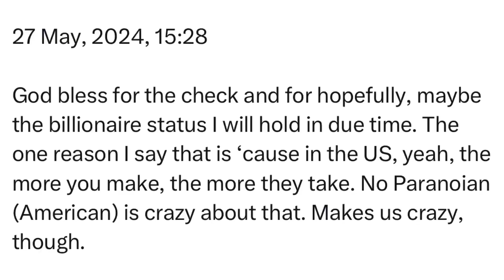Monday | 27 May, 2024 | 15:28